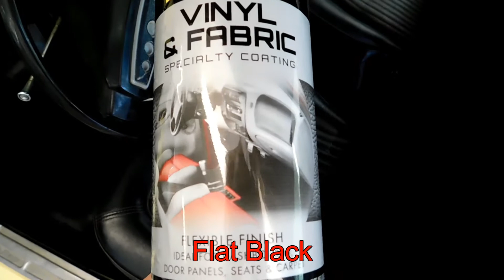Painting A 1968 Mustang Interior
Happy Thanksgiving!
Hope you enjoyed the video! There is a lot more great stuff below ⇩

Thanks To:

My Film Gear:
➪Extra Batteries
➪GoPro Accessories
➪My Laptop

                      Philppians 4:13 John 3:16 Romans 8:28